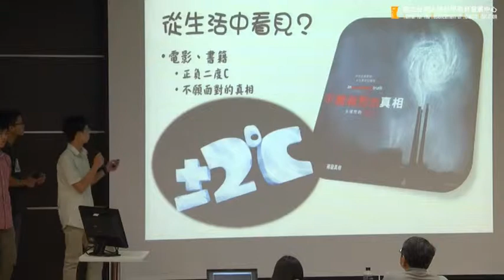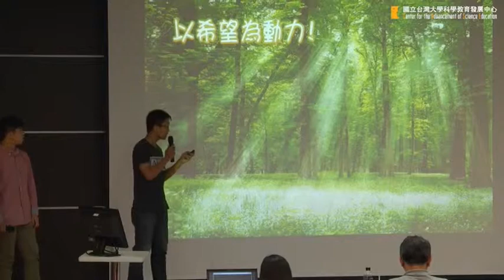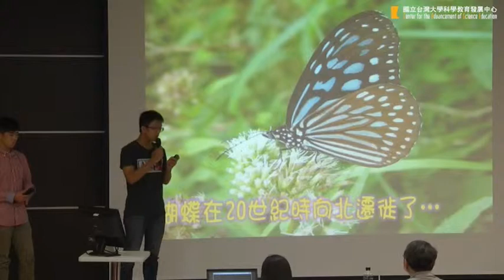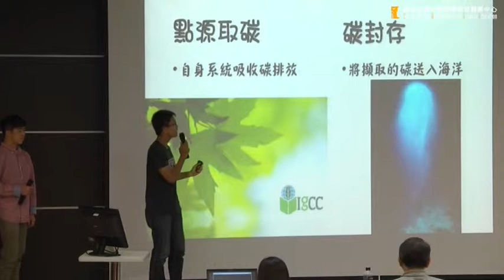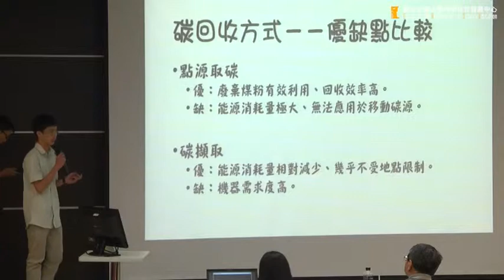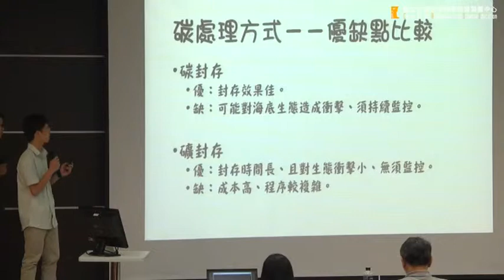北區023延平簡書